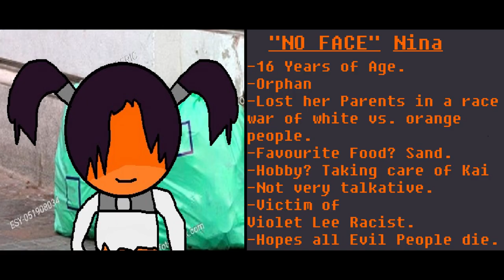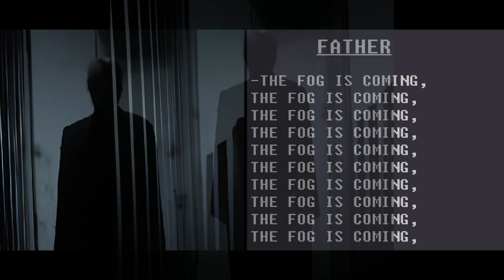How to buy a Spaceship! - Son-Amagilis Guide to Humanity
Son-Amagilis, a real, authentic human, his Boyfriend: "The Cookie Man" and their mysterious new Friend: "Censo-Chan" embark on their Quest to meet the Hero Of Heroes on the Moon, however, they'll need a Spaceship to get there so they check out the local Marketplace in hopes of being able to buy a Spaceship there!

Huge thanks to @Norendera for helping out with her amazing MS-Paint Expertise once again!